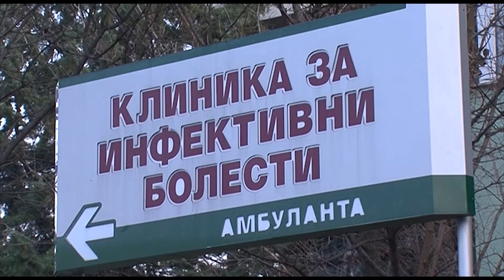Од непозната болест починаа татко и син на инфективна клиника